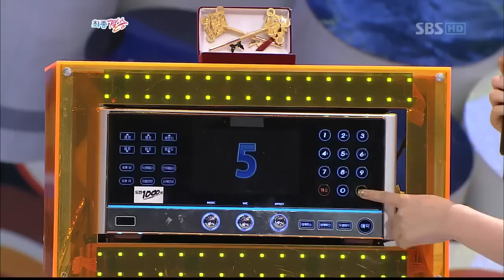선우용여&조혜련[만남](159회)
도전1000곡 선우용여&조혜련[만남](159회)